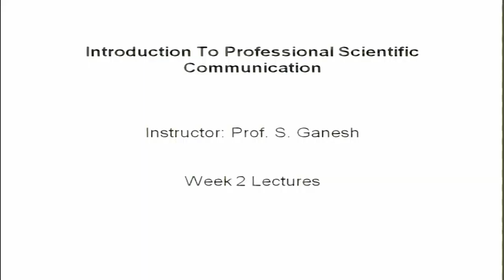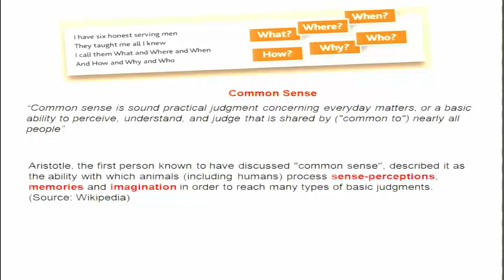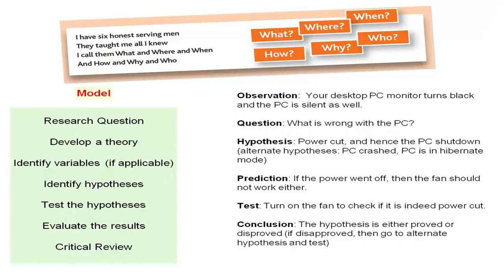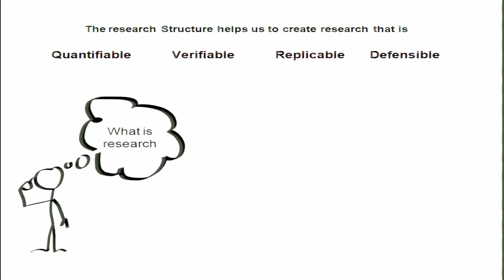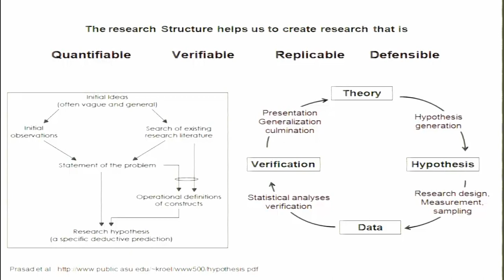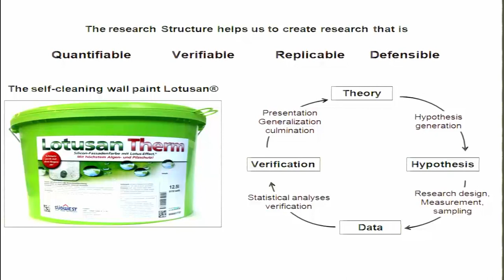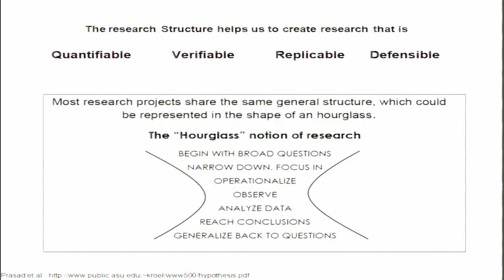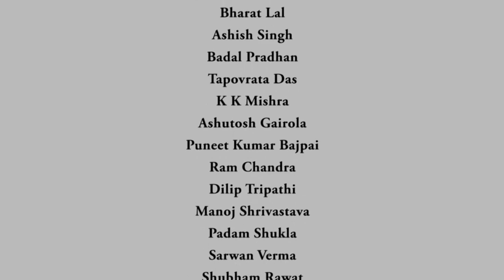Lecture 4: Scientific Hypothesis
This lecture would provide a detailed discussion on how scientific hypotheses are generated, and why a good hypothesis is important in scientific discoveries and inventions. This will set the stage for a discussion on how to communicate your discoveries or inventions.